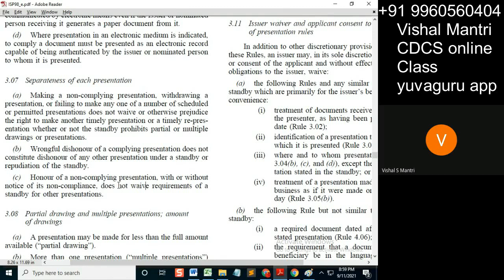CDCS class isp 10092021 watermark#short93